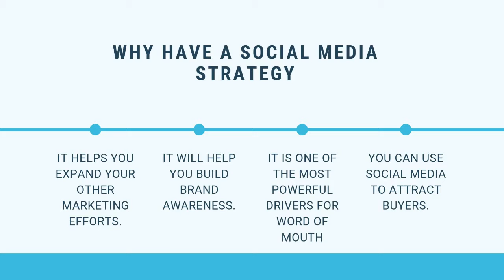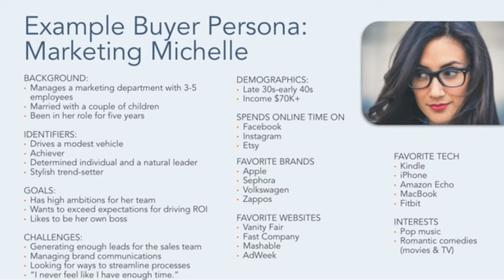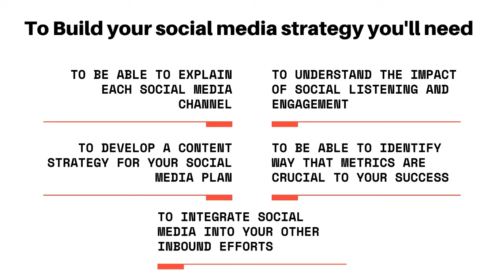Shashi shekhar explains about Developing Social media strategy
Creating a promotional plan that takes advantage of social and digital technologies will help you shape the
conversation, build loyalty, and attract new customers and partners. Social media shouldn’t replace other
Inbound promotional methods like email, events or public relations, but instead, should augment them, offering
another set of marketing channels for you to explore.

Shashi shekhar (Digital marketing expert) explain ways to develop social media strategies in depth